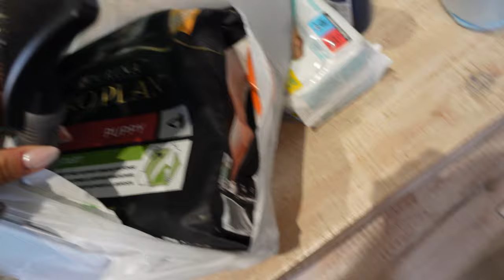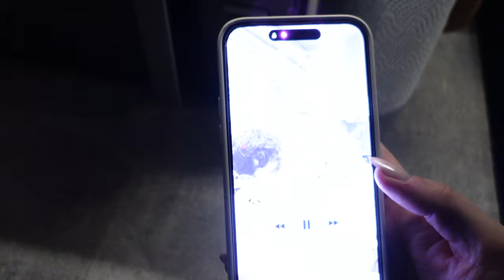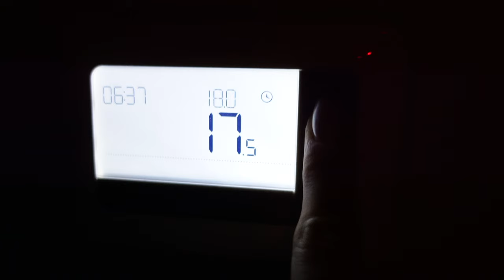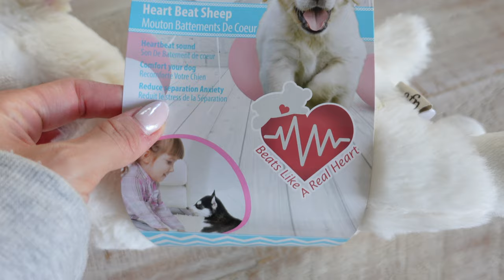The first 72 hours with our new puppy... 🐾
Meet Spudley!!

So excited to have him in our lives, can't wait to share him with you..